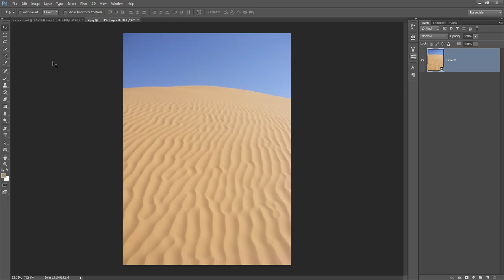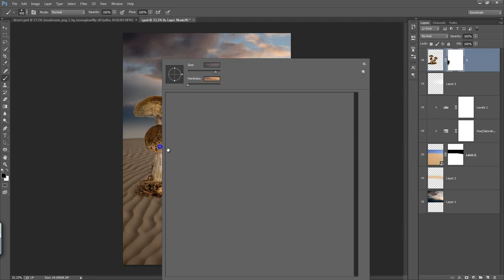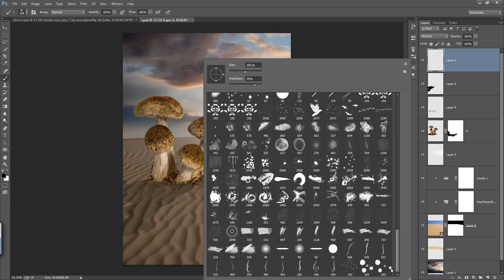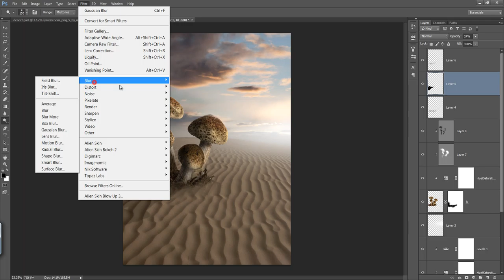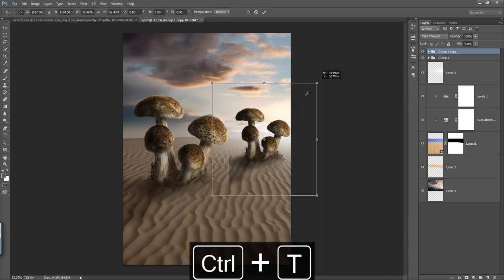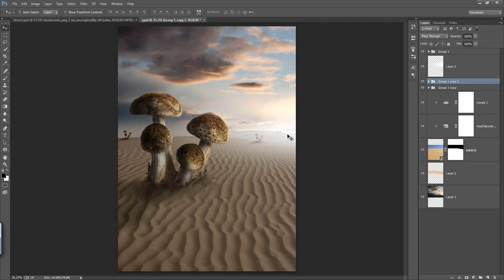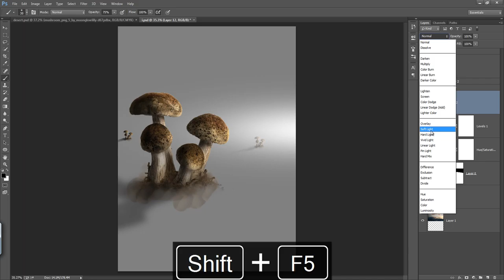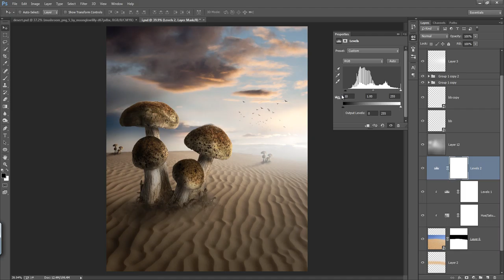Mushroom City | Photoshop Manipulation & Photo Effects Tutorial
So this again an amazing photoshop manipulation in desert having several images blend together and creating contrast mood. i hope you like this tutorial.